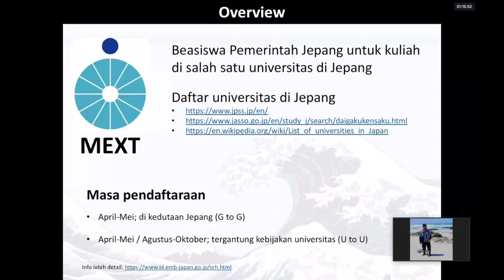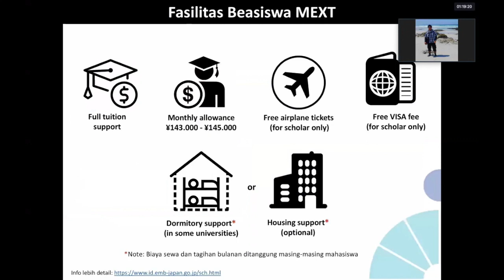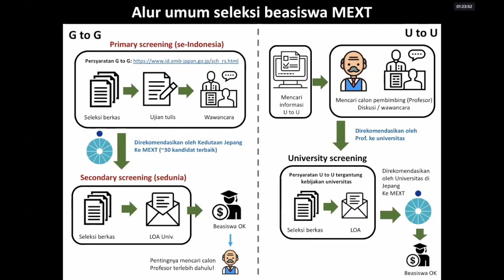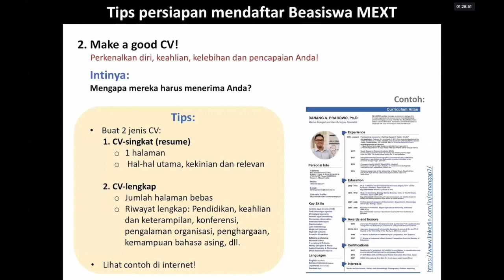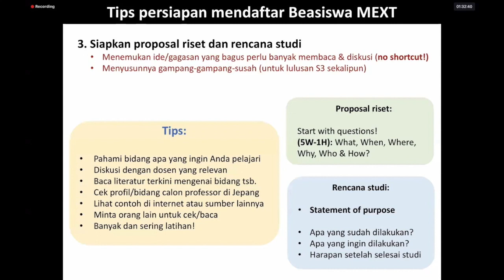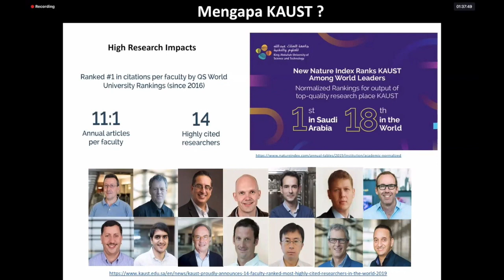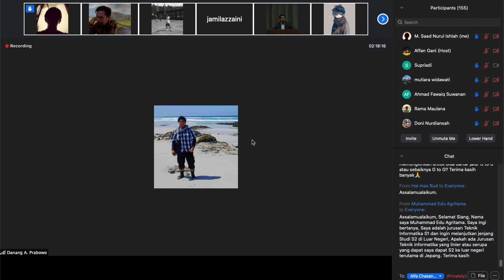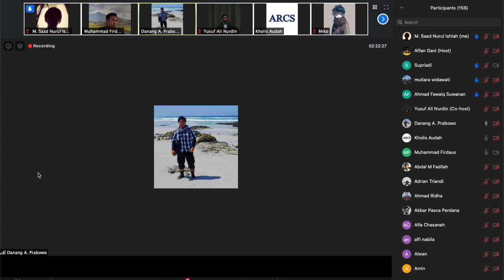Cara Mendapatkan Beasiswa Jepang S2/S3 MEXT (Monbukagakusho) & Beasiswa KAUST ala Danang A. Prabowo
Bagaimana caranya mempersiapkan perburuan beasiswa MEXT (Monbukagakusho) dan KAUST? Yuk simak pemaparan mas Danang A. Prabowo, Ph.D yang pernah menerima dua beasiswa di atas!

Tulisan lebih lengkap mengenai pemaparan ini bisa dilihat di Blog resmi mas Danang di

Credits: Asrama Mahasiswa Berprestasi KOES+ dan Direktorat Kemahasiswaan dan Pengembangan Karir (Ditmawa) Institut Pertanian Bogor (IPB)